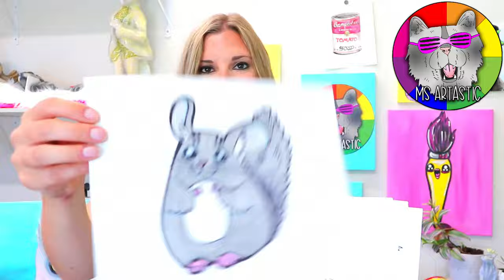Step-by-Step Drawing Tutorial: Beautiful Poppy for Remembrance Day for KIDS!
Drawing Time! Let's draw a Cartoon Poppy for Remembrance Day or Veterans Day with this Directed Drawing art tutorial that makes learning art and how to draw easy to do. Step-by-Step Fun! Super Cute & So Easy to do! Use whatever mediums or materials that you have and follow along with this art tutorial! This is a quick and easy, hands-on drawing and art tutorial that you can do at home or in the classroom. Grab your Art Making Mediums and Let's Make Some Art!

100 CARTOONS FOR KIDS (play at home or in your classroom!)

Ms Artastic